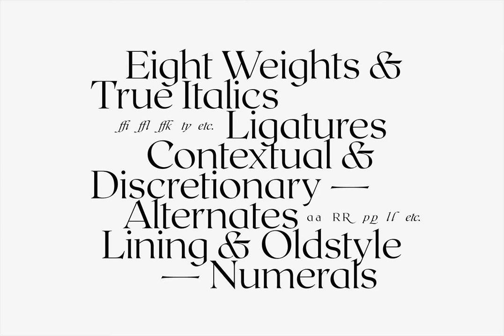Roxborough CF Font Download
Roxborough is a dramatic, voguish serif, influenced by calligraphy and hand lettering. Rich, open construction – built around a distinctive single-storey “a” – pairs nicely with the stylized, expressive italics. Both traditional and chic, Roxbo...